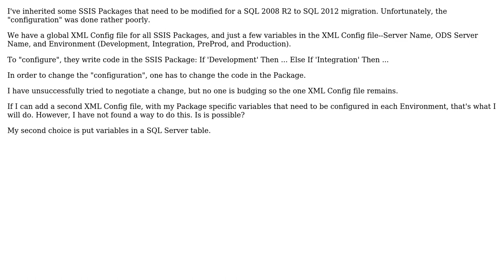Can One SSIS Package use two different XML Config files in the same execution?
With thanks & praise to God, and with thanks to the many people who have made this project possible! | Content (except music & images) licensed under CC BY-SA | Music | Images & others | With thanks to user Kennah user Brennan Pope and the Stack Exchange Network Trademarks are property of their respective owners. You are responsible for your own actions.